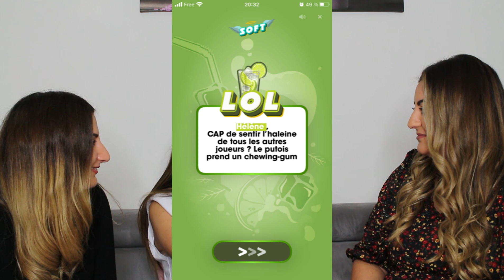CAP ou PAS CAP ft JUJU & HELENE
HEYYY CA VA TOI...👋🏼

👇🏼REGARDE EN BAS POUR EN SAVOIR PLUS👇🏼

N'OUBLIE PAS LA PETITE CLOCHE 🔔

XOXO B💋